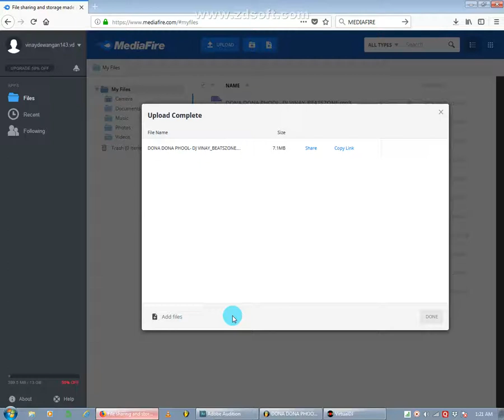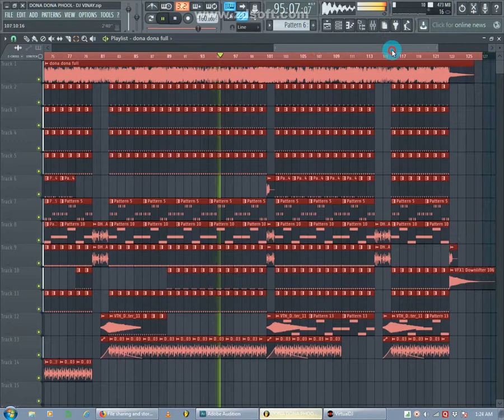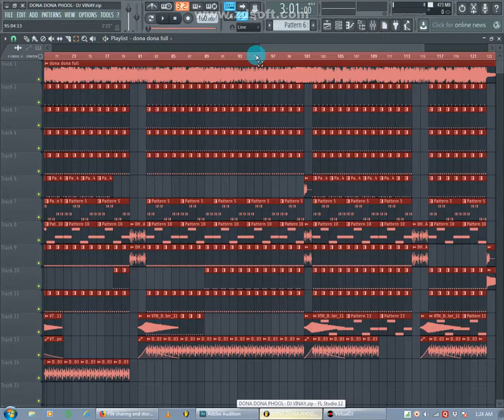DONA DONA PHOOL DAI UT DJ VINAY MUSIC BEATSZONE